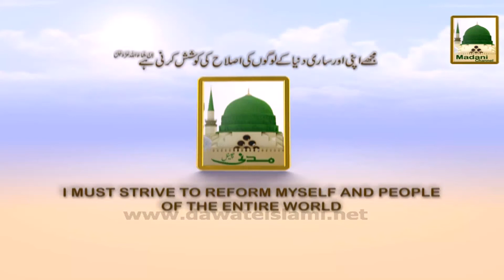Promo - Madani Muzakara - Daily Live 3-30pm Friday 4-15pm (2)